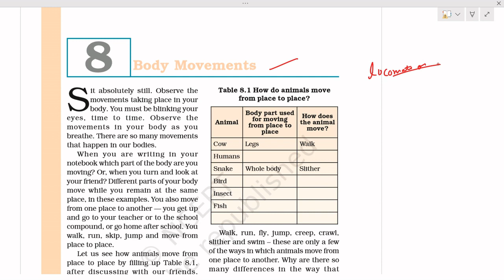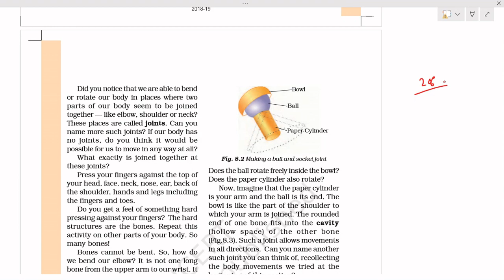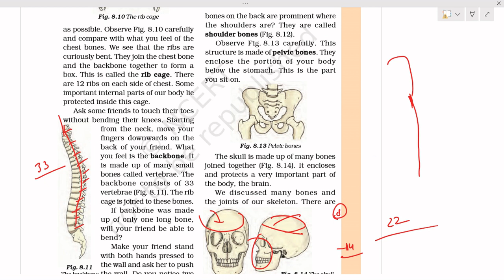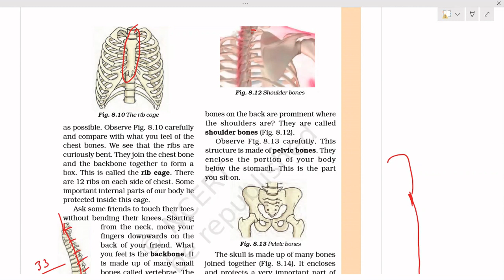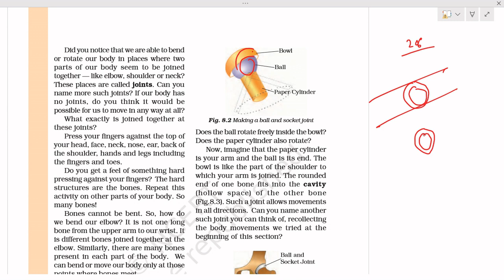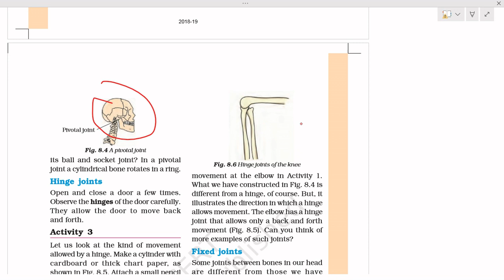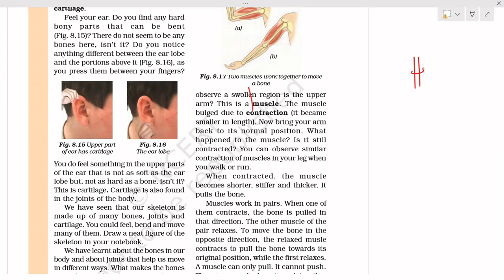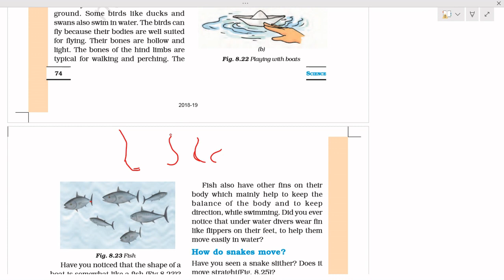CLASS 6TH NCERT DSSSB FOR TGT NATURAL SCIENCE DSSSB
DSSSB VACANCY NOTIFICATION TGT SCIENCE CHEMISTRY PREPARATION
LASS 6TH NCERT DSSSB FOR TGT NATURAL SCIENCE DSSSBchemistry3652
dssb tgt science
dsssb science preparation
dsssb notes
dsssb science books
how to clear dsssb
# dsssb preparation